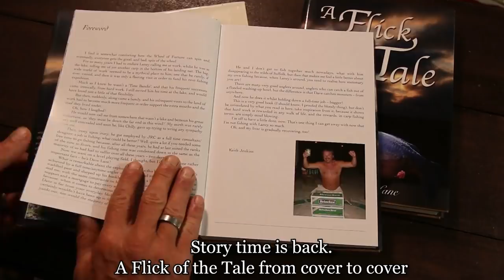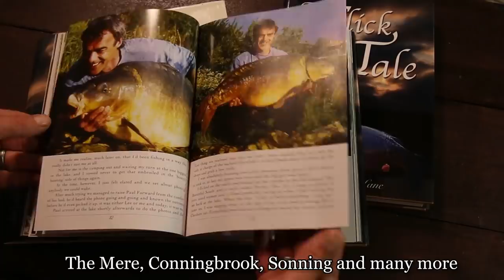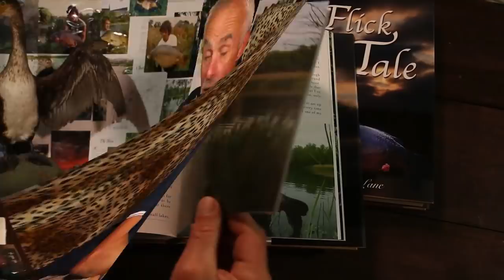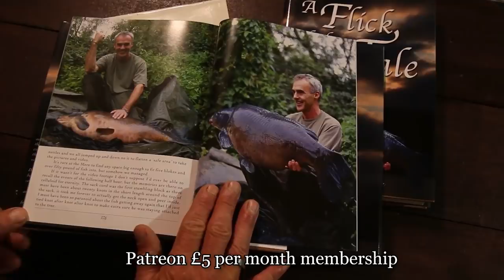Monster Carp Alert! Laney's island Adventures part 7.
The biggun is on the bank, the BBQ's are burning, tales are told and the social is in full swing,.